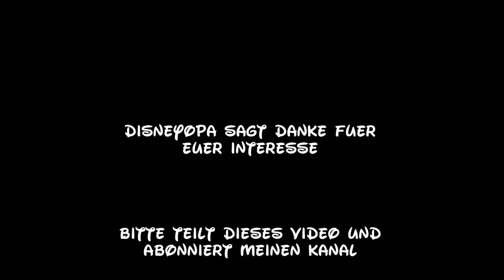Disneyland Paris DisneyOpa trifft Princess Jasmine & Aladdin Character meeting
DisneyOpas Magic Moments im Disneyland Resort Paris. Heute treffe ich Prinzessin Jasmine & Aladdin.